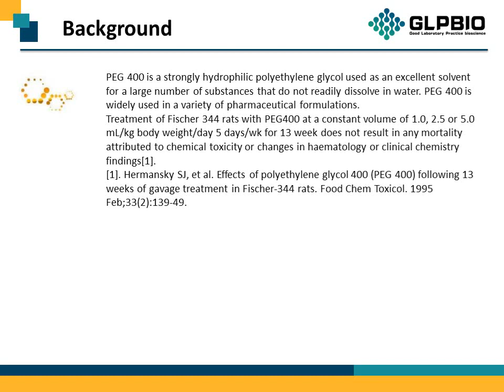GC34203 PEG400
"Protocol, Chemical Properties, Background of PEG400.